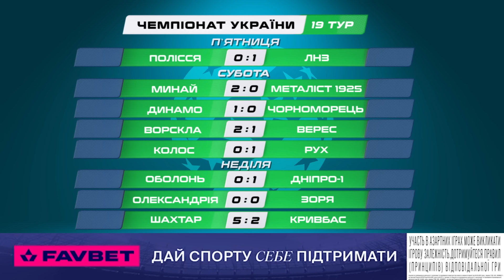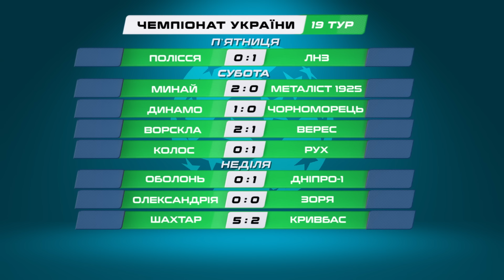ВІДЕООГЛЯД МАТЧІВ 19 ТУРУ УПЛ: результати, турнірна таблиця, список бомбардирів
FanDay пропонує вам відеоогляд матчів 19 туру Української Прем’єр-Ліги: турнірна таблиця УПЛ, розклад матчів наступного туру та список бомбардирів. Розбір усіх ключових моментів чемпіонату по гарячих слідах.

00:00 Огляд 19 туру УПЛ. Вступ
01:03 Шахтар – Кривбас – 5:2
04:25 Полісся – ЛНЗ – 0:1
07:00 Минай – Металіст 1925 – 2:0
09:44 Ворскла – Верес – 2:1
11:53 Колос – Рух – 0:1
13:01 Динамо – Чорноморець – 1:0
14:38 Оболонь – Дніпро-1 – 0:1
16:38 Олександрія – Зоря – 0:0
18:13 Результати матчів 19 туру УПЛ
18:39 Турнірна таблиця УПЛ після 19 туру
19:22 Список бомбардирів УПЛ після 19 туру
19:36 Розклад матчів 20 туру УПЛ

🔥Відчуй ностальгію з нашим відео Український футбол 10 років тому. Згадуємо Динамо Сьоміна, Шахтар на Донбас-Арені, Кримське дербі в УПЛ та багато-багато моментів, які не залишать тебе байдужим😉